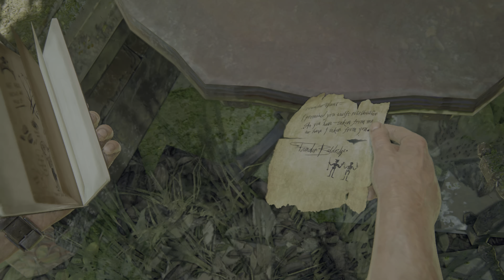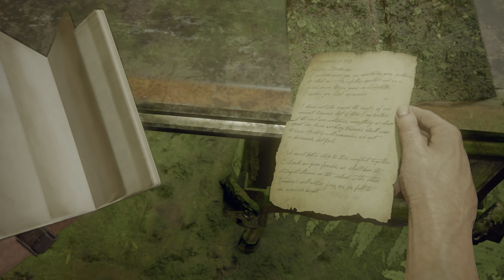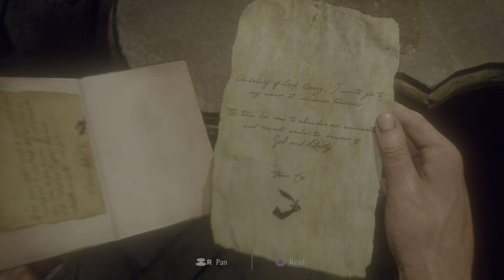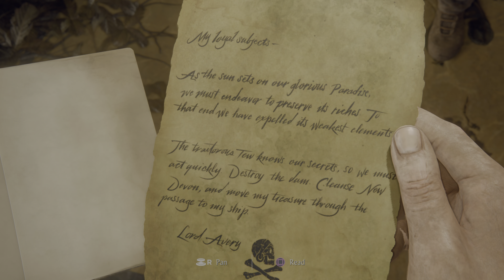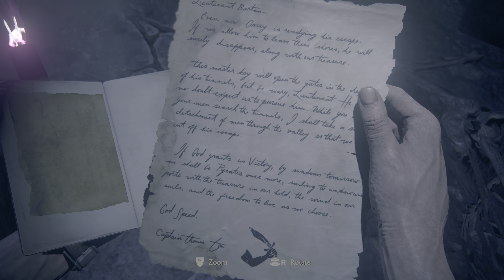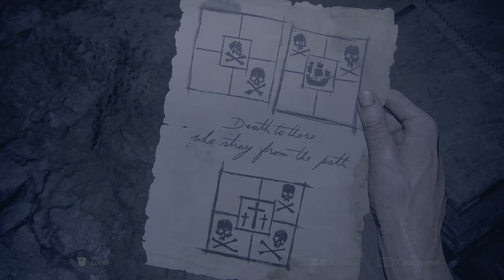Uncharted 4: A Thiefs End (2016) PS5 4K HDR #12 Founders Dinner